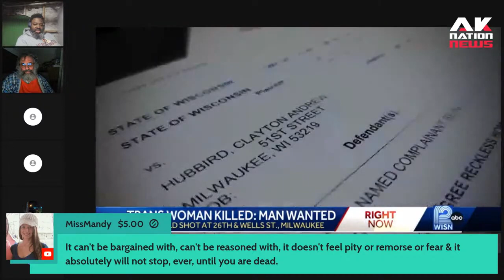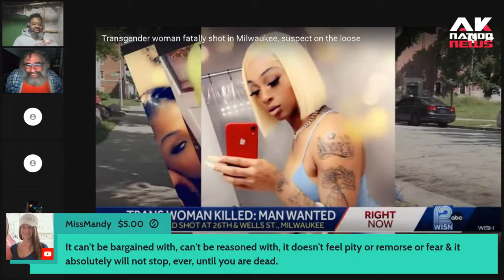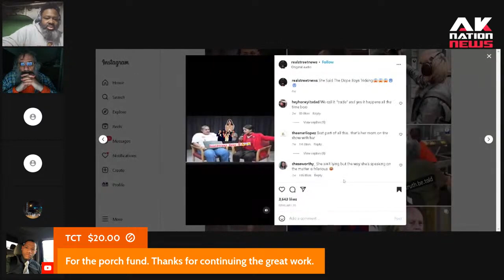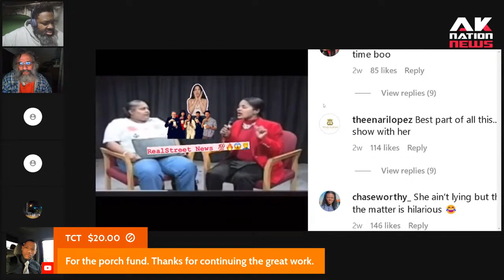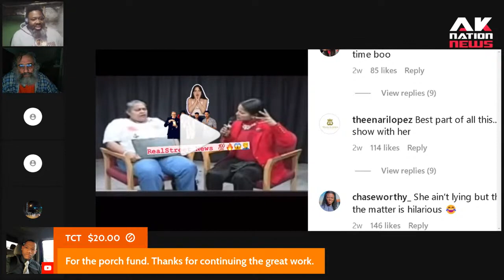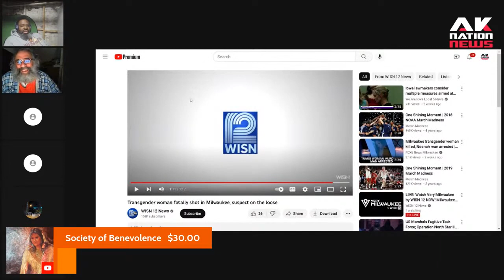A trashy glider finds out his date isn't who he thought he or she was then pulls over and does this.